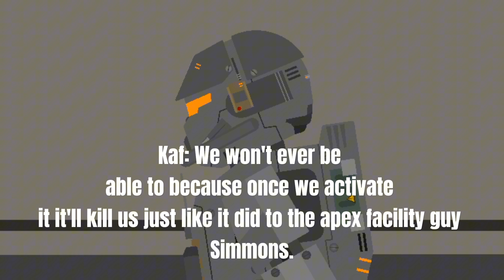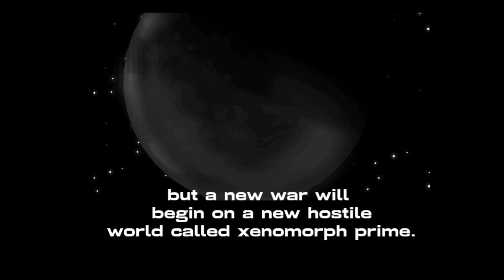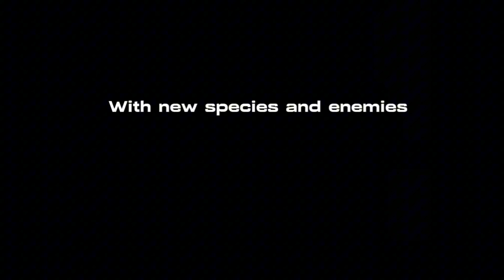All animation Morphverse content that I've done so far. that I improved.